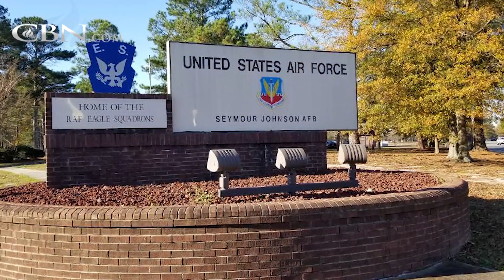Airman Gets Flight Home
Air Force Technical Sergeant Ian is no stranger to six-month deployments, but this time he’ll be away from his wife, Megan, and their family for a whole year. He has a three-week leave at the midpoint, but can’t afford the airfare...

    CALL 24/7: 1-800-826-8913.